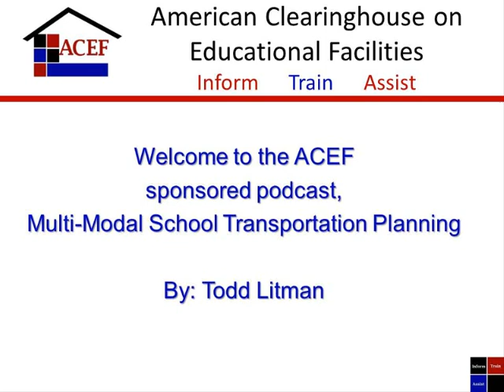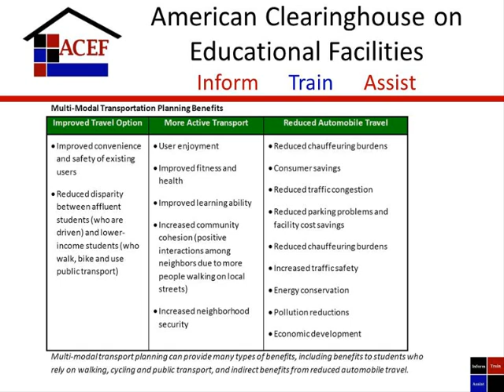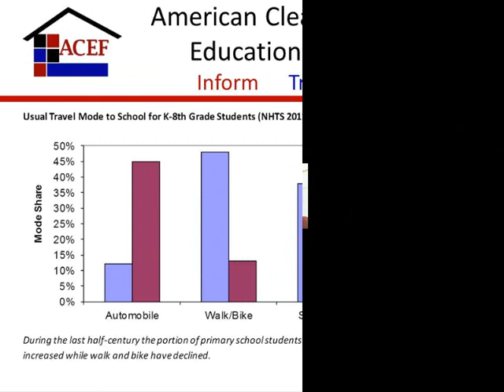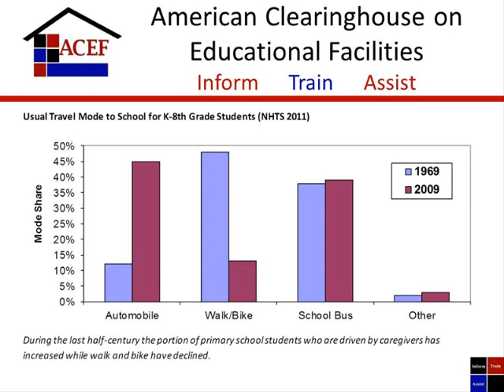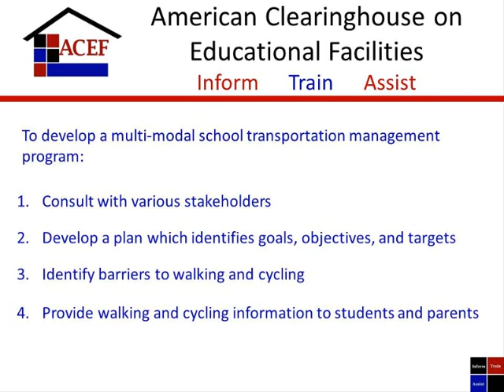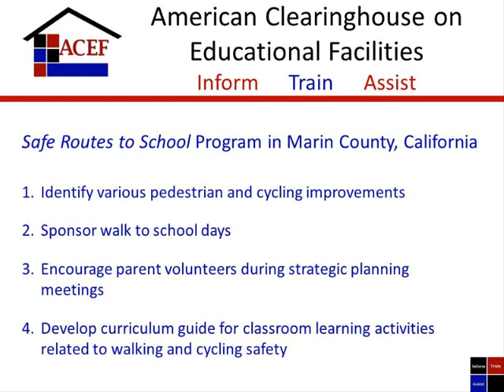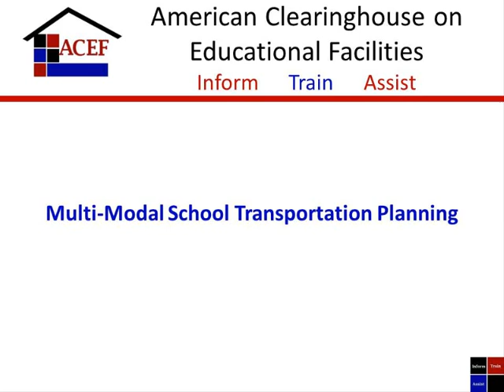Multi-Modal School Transportation Planning Vodcast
This vodcast addresses various factors of multi-modal school transportation. Various benefits from improving walking and cycling conditions, including improved student fitness, health, safety and achievement, financial savings to lower-income households, school district savings from reduced parking requirements, and reduced local traffic congestion and roadway costs are discussed in this vodcast. The steps to create a multi-modal school transportation management program are described along with two case studies highlighting how the communities improved their school's walking and cycling conditions.